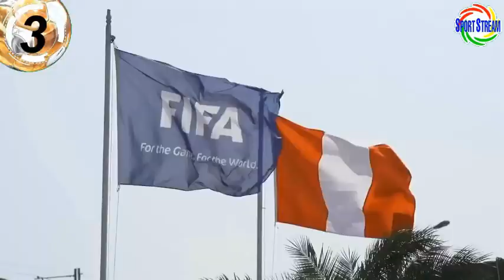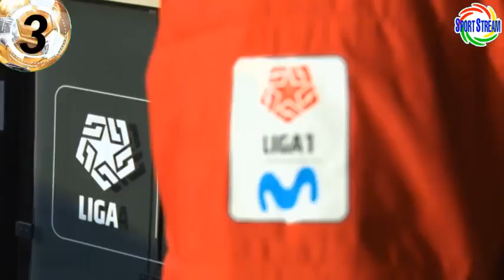ABOGADO JULIO GARCIA APRECIACION DERECHOS TRANSMISION FPF